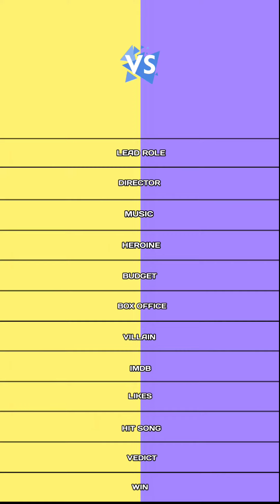Kantara vs Kgf 2 comparison